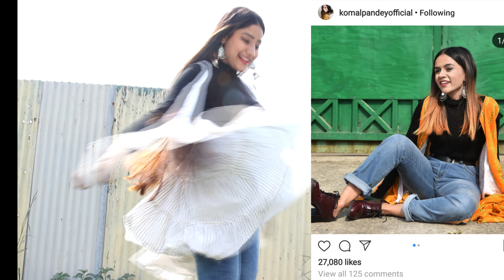KOMAL PANDEY STYLING Recreating her Instagram fashion looks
i enjoyed recreating all the looks so much honestly. :D

follow him on instagram for more of his work !